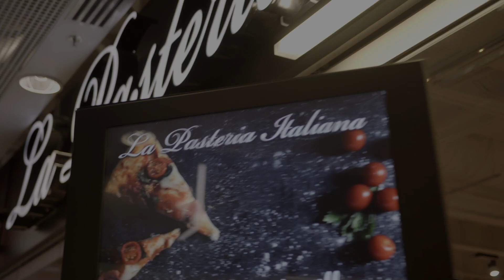Support Your Local - La Pasteria Italiana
Tein yhdeksälle Vantaalaiselle ravintolalle ''Support Your Local'' tyyppisen mainos- ja esittelyvideon.
Tarkoitus oli tuoda esiin Vantaalaista hienoa ravintolatarjontaa alan vaikeina aikoina koronan, sekä muiden ulkoisten tekijöiden takia.